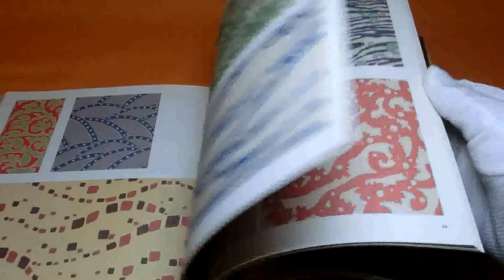Kamisaka Sekka : Butterfly and Seaway - Modern Design of Japan #0578